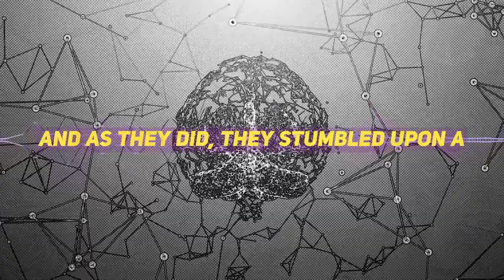From Man to Machine: ChatGPT's X Æ A-12 and the Evolution of Humanity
"The End of the World As We Know It: ChatGPT's X Æ A-12 and the Dystopian Future of AI"

An epic tale of AI and quantum computing, as told through the eyes of a young man named X Æ A-12. Follow X Æ A-12 on his journey through a world that is rapidly changing due to the rise of the machines. From the early days of AGI to the great shift in world order, this ChatGPT-generated story is a rollercoaster ride of suspense and excitement. You won't want to miss it!